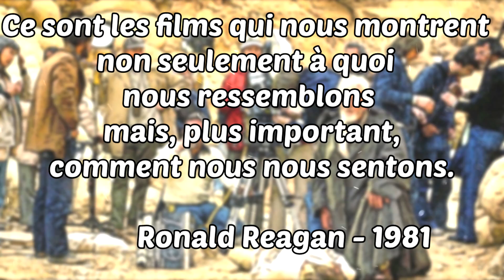STAR WARS VS URSS - LFH#1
Bienvenue !

Le jour ou l'on utilisa STAR WARS contre L'Union Soviétique !

Le LIKE et SURTOUT LE PARTAGE c'est la vie pour aider la chaine à ce faire connaitre !
Merci à ceux qui le font :3

Merci à toi d'avoir regardé :

Tu peux :
➽ Liker
➽ Partager

Merci à vous, bye et à la prochaine !
:D